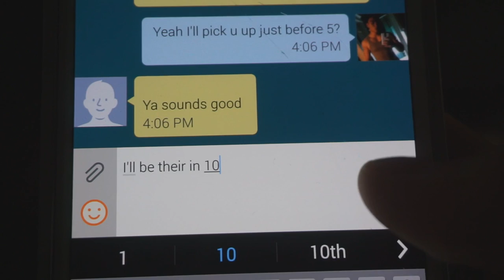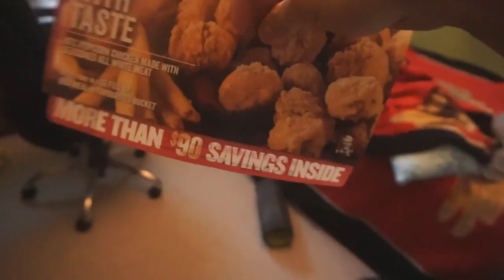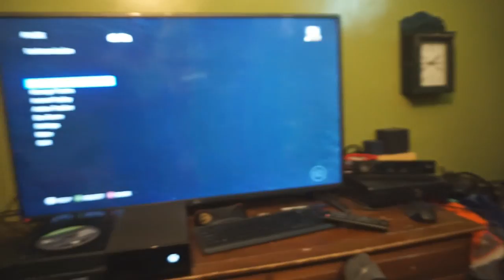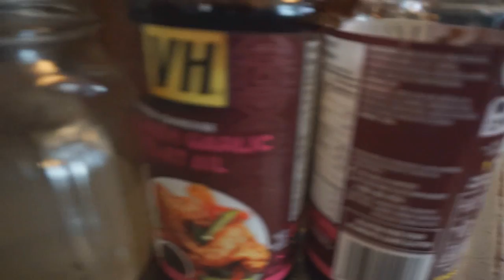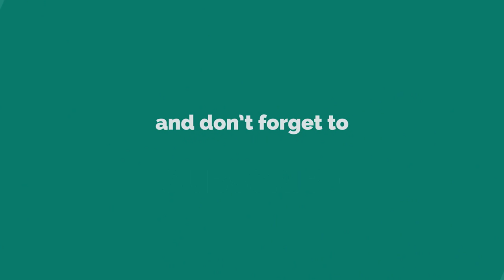Road to Wnbf - 4 Weeks Out - 18 Years Old - Ep.8